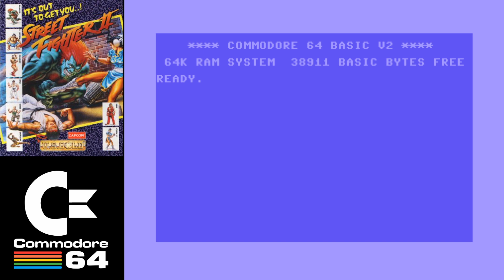Street Fighter 2 C64 - Guile - Difficulty 7 - 100% Full Deathless Playthrough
Street Fighter 2 C64 - Guile - Difficulty 7 - 100% Full Deathless Playthrough -- Watch live